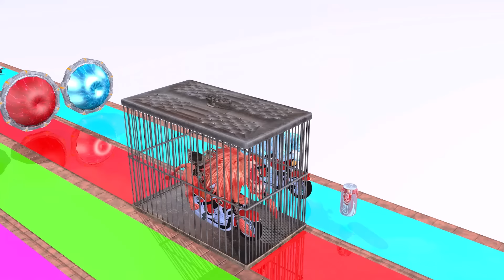5 Giant Duck, Monkey, Cow, piglet, chicken, elephant,sheep, zebra, Transfiguration funny animal 2023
5 Giant Duck, Monkey, Cow, piglet, chicken, elephant,sheep, zebra, Transfiguration funny animal 2023
Video production software: C4D, Adobe Premiere, Adobe Photoshop ...
Production team: Animals And Colors
Video resolution: HD